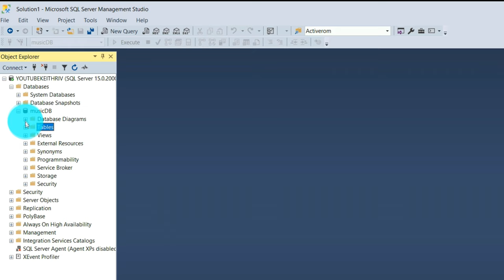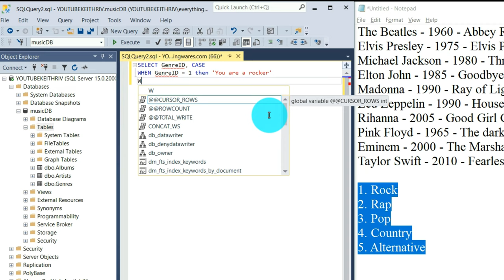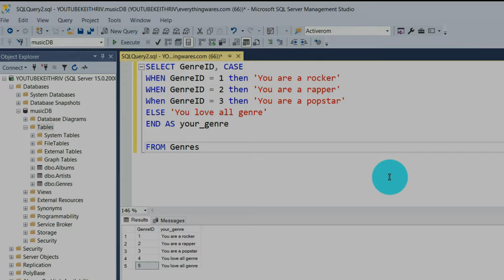SQL Case Statement